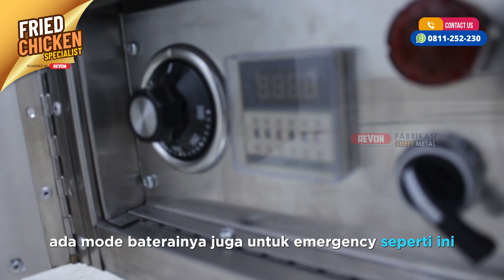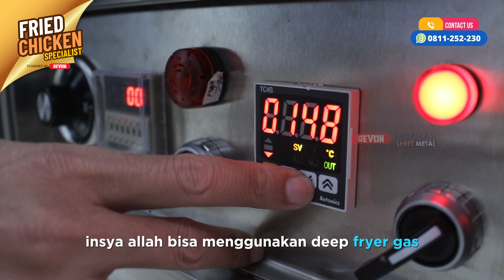Sedang mencari Alat Penggorengan Fried Chicken? Ini DEEP FRYER GAS PRIMADONA PENGUSAHA AYAM GORENG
Konsultasi soal deep fryer gas dan alat dapur fried chicken silahkan langsung WA ke:

Iqbal Z (konsultan 1): 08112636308
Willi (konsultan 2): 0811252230